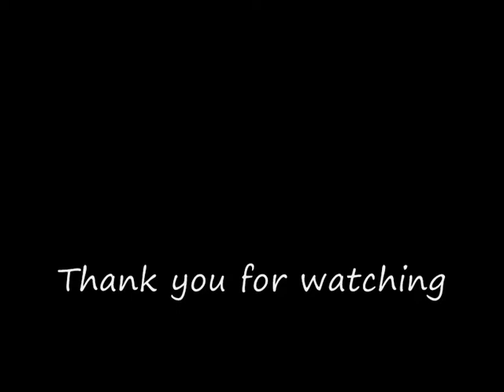Switching the Marlborough Branch Part 1 (Atlas GE B23-7 ESU Loksound)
My latest small switching layout. Marlborough MA is on the CSX Fitchburg Secondary running from Framingham MA to Leominster MA. Back in the day, a short branch line ran from Marlborough Junction to downtown Marlborough. I've imagined the line is still open with customers served by CSX local B724. In addition to CSX, the layout will feature 'Heritage' power from Conrail and Guilford/Pan AM.